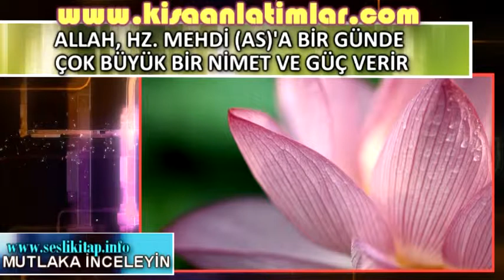ALLAH, HZ MEHDİ AS'A BİR GÜNDE ÇOK BÜYÜK BİR NİMET VE GÜÇ VERİR